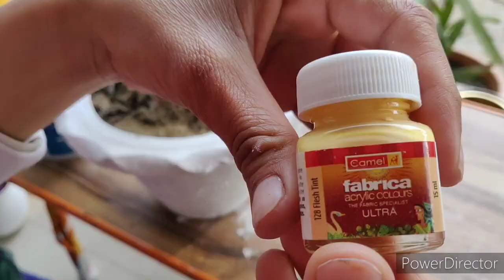Pots & Planters Decor || DIY || Acrylic Painting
Give your garden an artistic look by painting and decorating your planters.